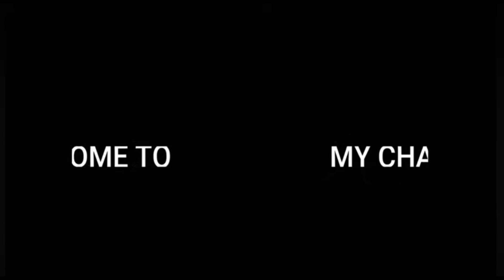China's Largest Aircraft Carriers Are Taking Over The Seas | Giant Aircraft Carriers Unveiled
China’s largest aircraft carriers are reshaping the global naval power balance and asserting dominance across the Indo-Pacific. In this detailed video, we explore how China’s cutting-edge carriers like the Type 003 Fujian and Liaoning-class warships are revolutionizing maritime strategy, powered by advanced catapult launch systems, electromagnetic technologies, and a growing fleet of stealth fighter jets such as the J-15 and future carrier-based FC-31. With Beijing rapidly expanding its blue-water navy, these floating airbases signal a bold message to the U.S., Japan, India, and other regional powers. Watch as we dive into China's strategic objectives, shipyard developments, satellite imagery analysis, and the implications of China's rise as a maritime superpower. If you're interested in military power projection, naval warfare technology, and Asia-Pacific geopolitics, this video is your one-stop resource for real, fact-based insights into China’s giant aircraft carriers and their global impact.